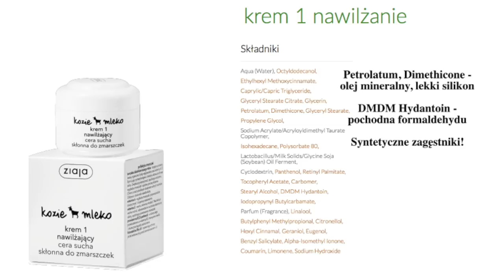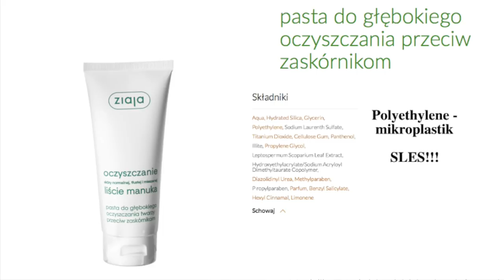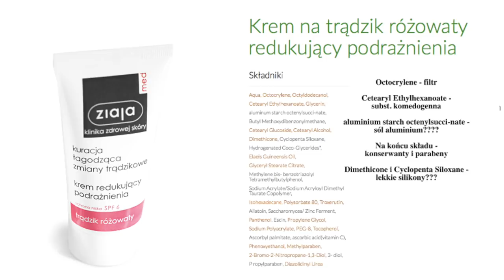❌ ZIAJA ❌ - TEJ MARKI POLECAĆ NIE BĘDĘ‼️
Dziś kolejny film z serii TOP 5, ale tym razem hitów nie będzie! Dlaczego? Zapraszam do oglądania!

👉🏻 Na ustach pomadka EL z limitowanej edycji ( już niedostępna w sprzedaży )

** To nie jest film sponsorowany! Powstał on na życzenie moich widzów!